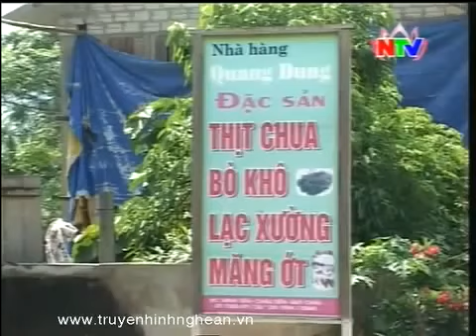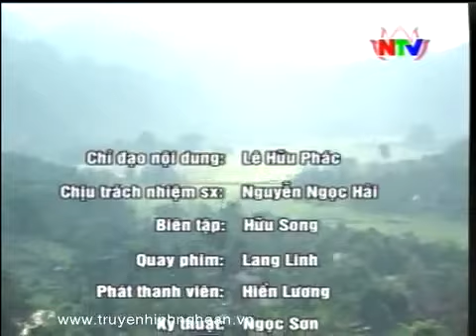Món thịt chua của Người Thái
Sour meat dish of Thai

อาหารคาวเปรี้ยวของคนไทย